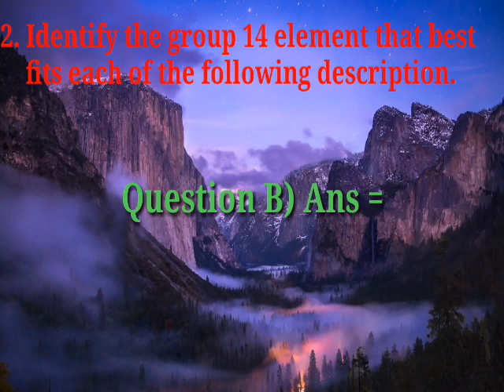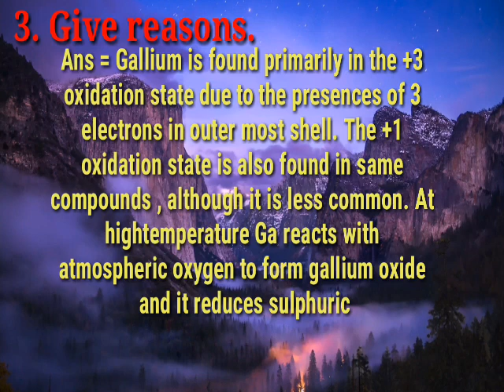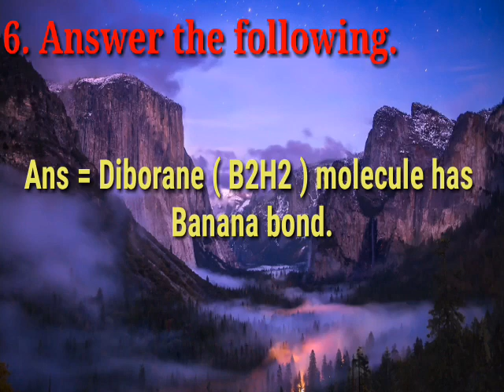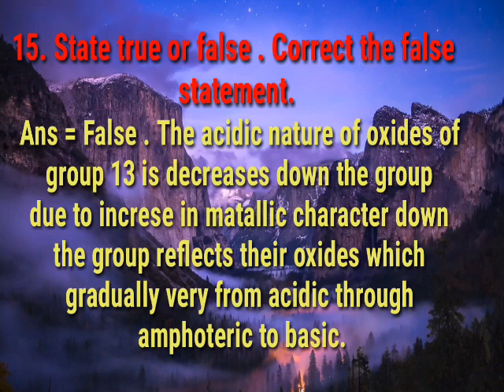11th standard | New Syllabus | Ch.9th Elements of Group 13,14 and 15 exercise.by study with vishal.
Hi friends ,